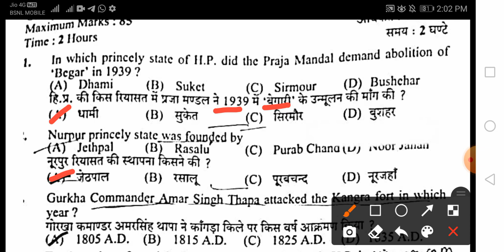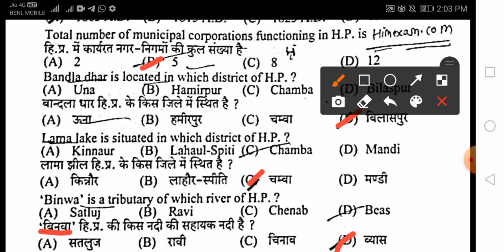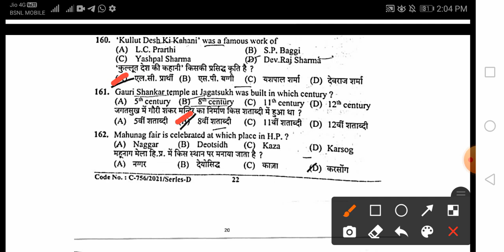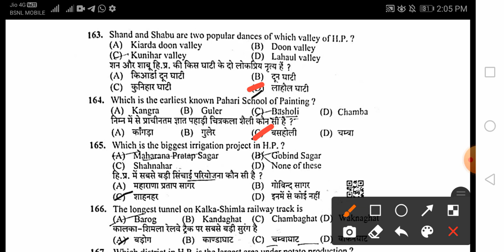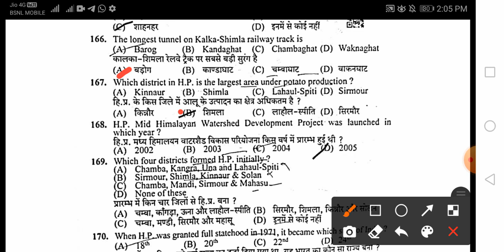Assistant Superintendent Jail -915 Solvd Paper | Assistant Superintendent Jail Answer Key | Hindi